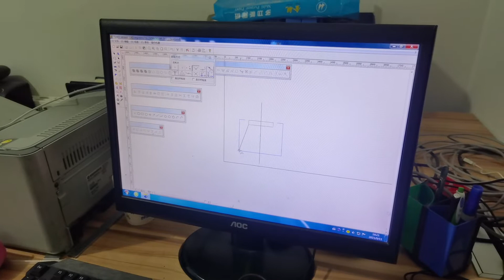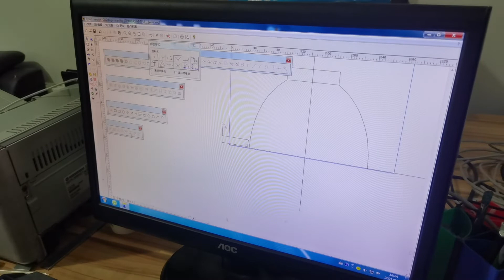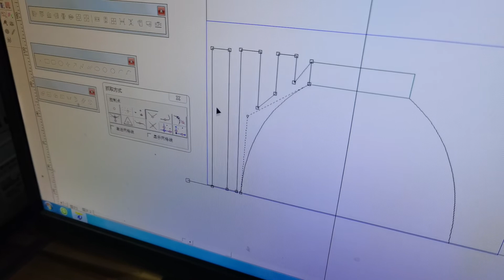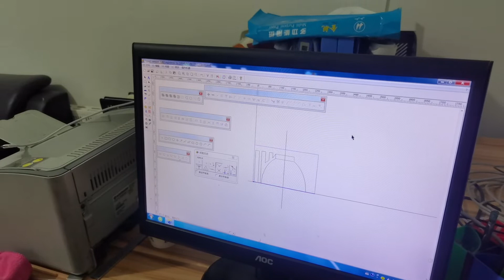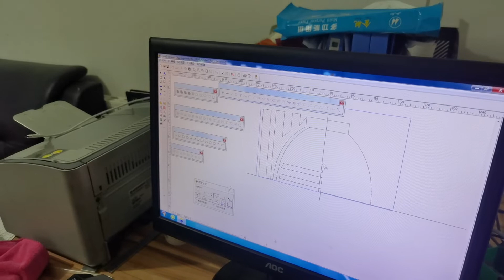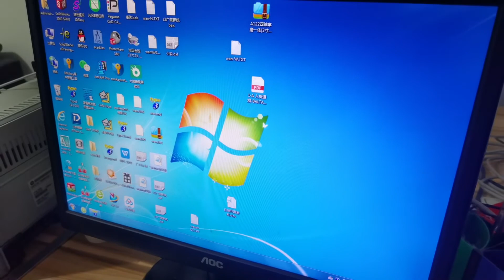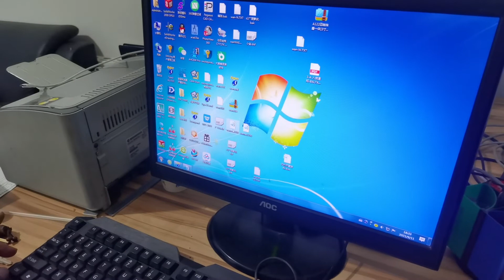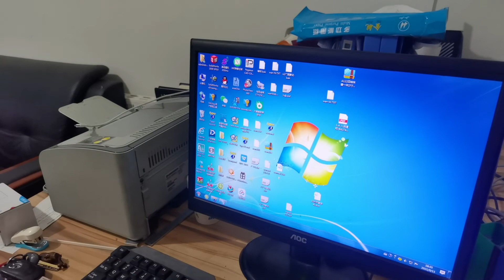13 how to make the program file of bowl sample by Type 3 or ArtCAM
MASTEC is a professional China Manufacturer who devote itself to supplying tailored cnc & Laser Solutions and machines to over 100 countries and regions.
Our products ranges from cnc router, wood lathe, laser marking machine, plasma cutting machine, digital cutting machine, fiber laser cutting machine etc..

AROUND CLOCK SERVICE / PROFESSIONAL CNC & Laser SOLUTION
Jinan Mastec Machinery Co., Limited